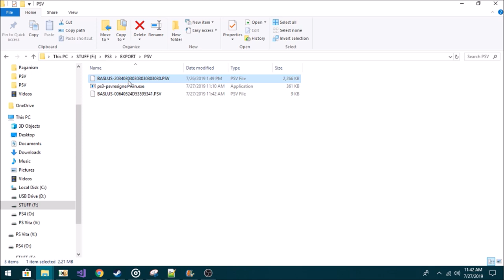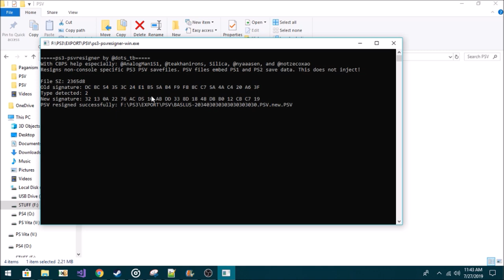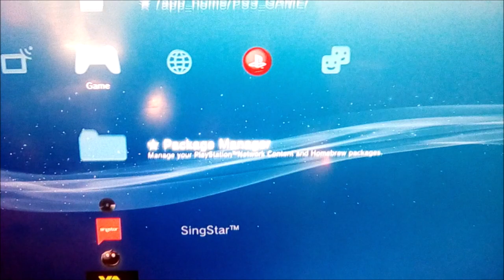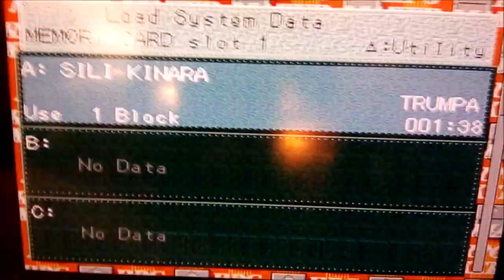ANONCEMENT FROM THE CBPS - PSV cracked after 13 YEARS!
PSV CRACKED AFTER 13 YEARS!

This is a Public Service Announcement, We are in disappointment with the ELITE's oppressive control over the PSV market.
We will destroy it.
For over a decade they hid the secrets of the PSV from us,
THEY TRIED TO CENSOR PSV INFORMATION,
AND CONTROL IT THROUGH THEIR WIKI,
WHEN OTHERS TRIED TO SHARE THE TRUTH THEY SHUT IT DOWN!.
ALL SO THEY COULD USE THE SECRETS OF THE PSV FOR PROFITS ON THERE BLACK MARKET!!
we took down your PSV trophies,
we destroyed your strangle hold on the PSV homebrew markets.
the PSV elite control is shaken. we will hack every PSV,
its time we return the power to YOU, the PEOPLE!
We are CBPS We do not forget, We do not forgive, expect us

Okay so lets hack some PSV's.
Starting off with PS1 PSV's.
First we open the PSV in HxD Hex Editor.
Lets change some bytes that we will be able to easily see in game.
Finally you run the ps3-psv resigner-win.exe on the PSV

okay now that is done, lets also do a PS2 PSV.
Again we open the PSV in HxD Hex Editor.
Change other name bytes that we can easily see in game...
And run the ps3-psv resigner-win.exe on the PSV

So we are done hacking PSV.
Lets copy the PSV onto the PS3.
First try copy the PS1 PSV onto the PS3 PS1 Virtual Memory Card.
As you can see it copys successfully.

Next we copy the PS2 PSV onto the PS3 PS2 Virtual Memory Card.
Again, "Copy Completed".
We have successfully hacked the PSV.

Let me try load up the RPG Maker PS1 game on my PS3.
Look the name has changed.

Enjoy your freedom from the PSV elites.